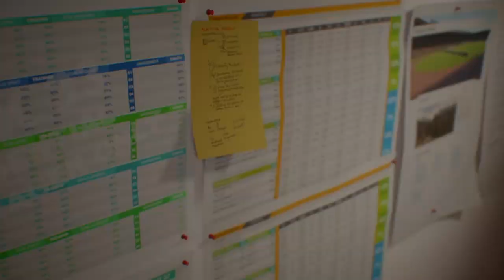Afla cum se castiga la fifa! Realistic career mode YOUTH ACADEMY ONLY, ERDINGTON BULLS, S.2, Ep. 39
Nu uitati sa va abonati, sa apasati butonul de Like si sa lasati un comentariu cu sugestiile voastre despre aceasta cariera, cu MENTIUNEA CA ORICE COMENTARIU, MA AJUTA IN ALGORITMUL FOLOSIT DE YOUTUBE, SA POT APAREA IN CAUTARI SI RECOMANDARI.
Sa nu uitati ca in fiecare zi apare cate un nou episod la ora 18:00. Asa ca aveti episoade noi in fiecare zi, episoade in care puteti urmari evolutia echipei, actualizarile de jucatori si locul in clasament.
Va multumesc pentru vizionare si va doresc numai bine!